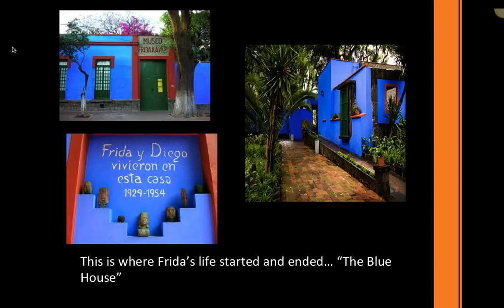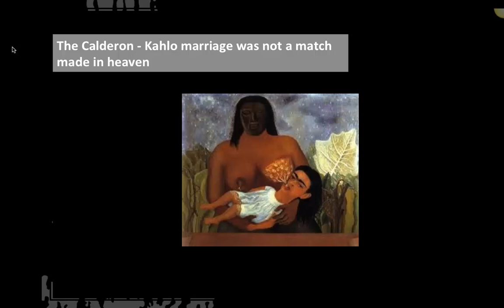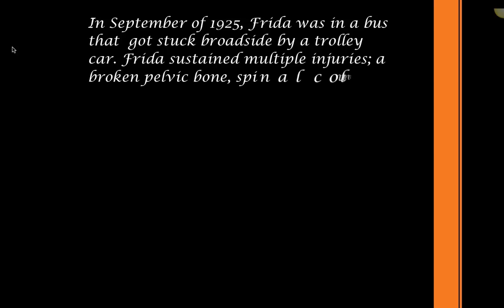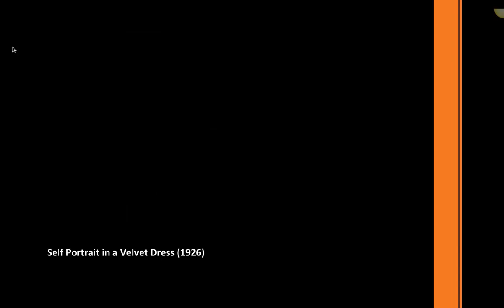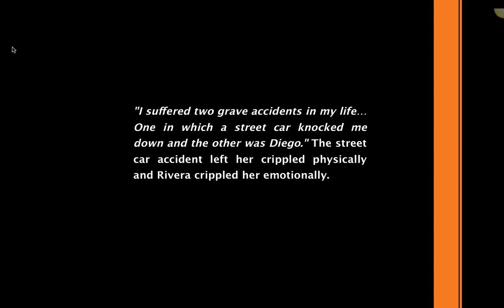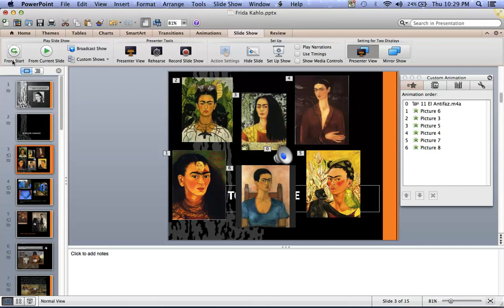Frida Kahlo Final Video